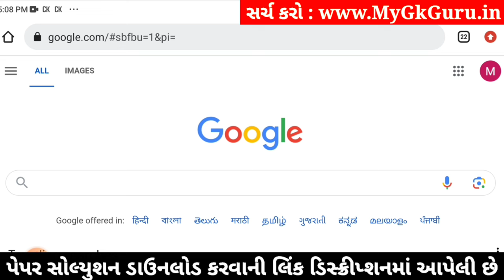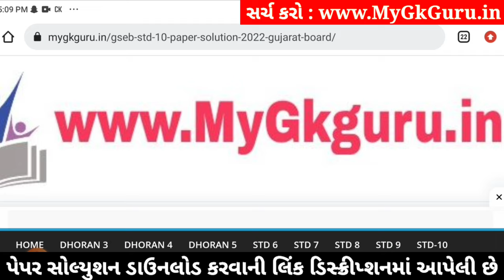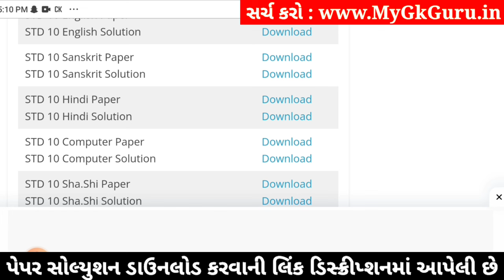Std 10 Sanskrit Paper Solution 2024 80 Marks, Std 10 Sanskrit Second Exam Paper 2024, Sanskrit Paper